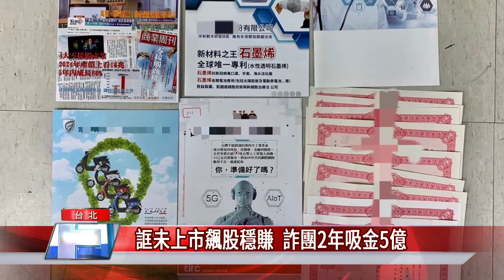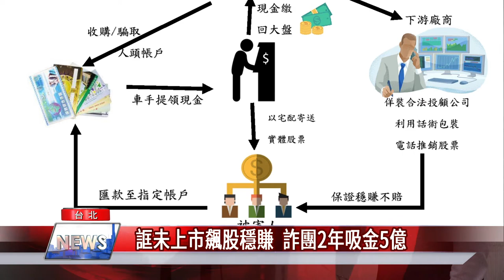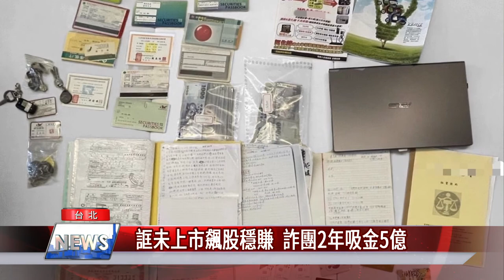股票 詐騙|誆未上市飆股穩賺 詐團2年吸金5億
近兩年股市飆漲，竟有詐騙集團以「假買股、真詐欺」大撈一筆，刑事局偵破以李姓為首的詐騙集團，涉嫌假扮合法投顧公司人員，以電話推銷多檔未上市股票，受害人數多達千人，詐取金額高達5億元以上。